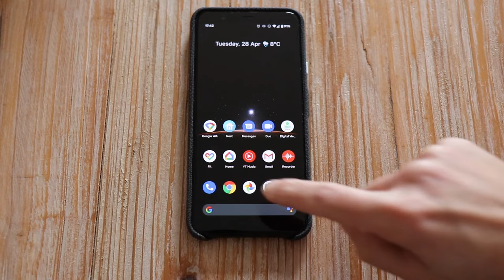How to cast Google Photos to your TV with Chromecast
Missing family and friends at the moment? Lead Trainer Tom shows us how you can cast your fave snaps straight to your TV using Chromecast, for a cinema worthy trip down memory lane.

This video has been created and is intended for retail sales and call centre staff selling Google products in the UK.